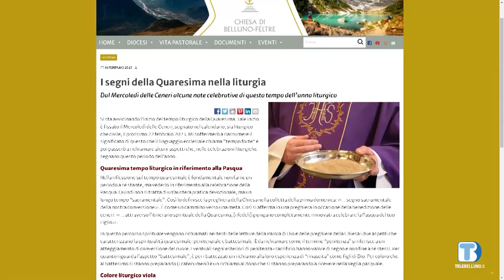Insieme Oltre il 2000 - La preparazione alla Quaresima con Mons. Attilio Zanderigo Iona 21022023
Ospite della puntata Mons. Attilio Zanderigo Iona, Decano e Arciprete della Cattedrale di Belluno